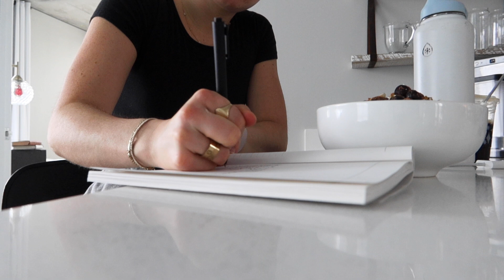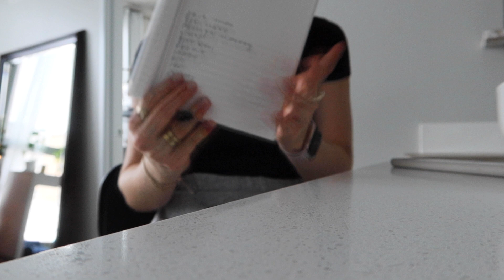VLOGMAS DAY 15: CELEBRATING MY 22ND BIRTHDAY WITH MY BESTIES 🥳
Words cannot express how grateful for the people in my life. I am so blessed and am truly in awe of the love I have experienced these past few days. Cheers to more birthday adventures... 22, I'm comin' for you!!